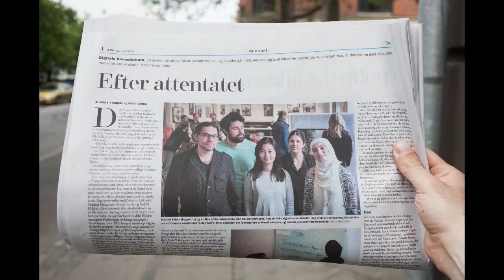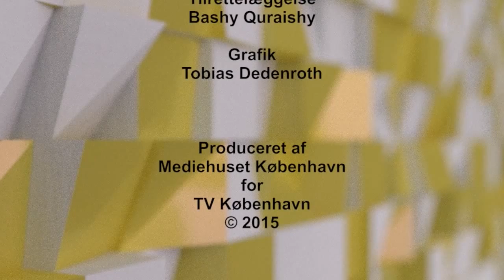Bashy's Corner - Gabriel Saban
We shall dicuss with Gabriel Saban, why he made his great photo project, what did it achieve and if culture can be a useful tool in raising awareness among the public about ethnic minorities.
Host: Bashy Quraishy